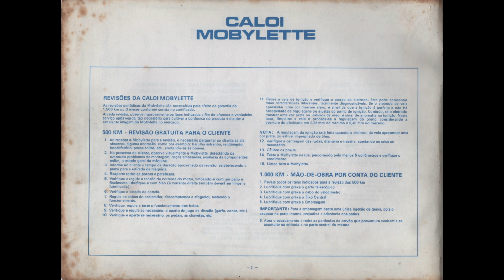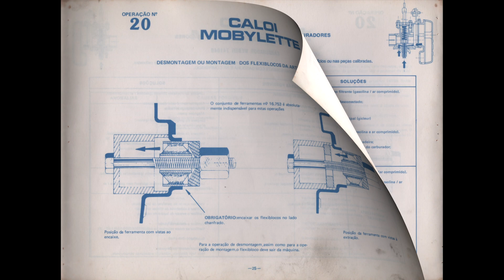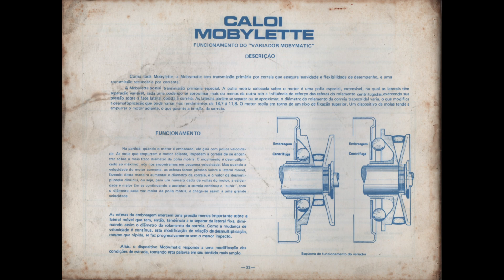Manual Técnico Mobylette Caloi AV7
Detalhes técnicos completos de montagem, manutenção e conserto do raro modelo AV7.
Destaque para o manual de época, com marcar de uso da própria oficina Caloi.